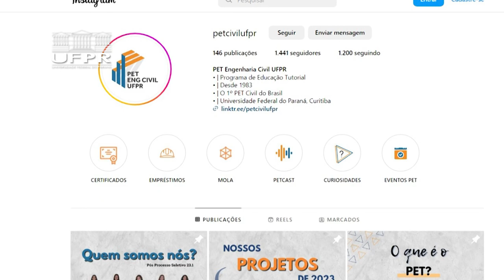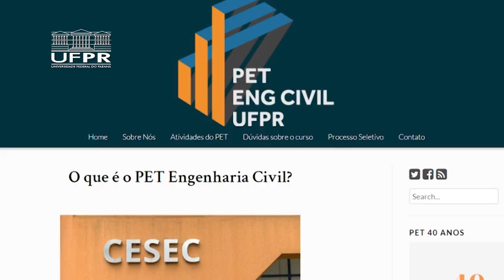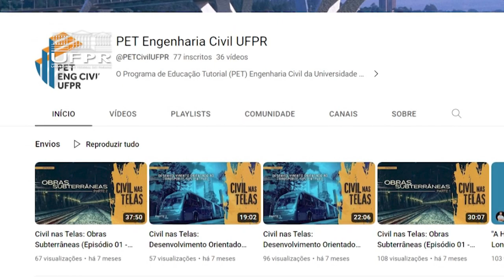Semana especial para o Programa de Educação Tutorial do Curso de Engenharia Civil da UFPR [Informa]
O PET Engenharia Civil UFPR festejou seus 40 anos em uma cerimônia com a presença de Coordenadores, Diretores e do Reitor da Universidade Federal do Paraná.

Além da comemoração, está em andamento uma semana de programação especial dedicada à área de Engenharia Civil, com palestras no auditório do CESEC, no Centro Politécnico.